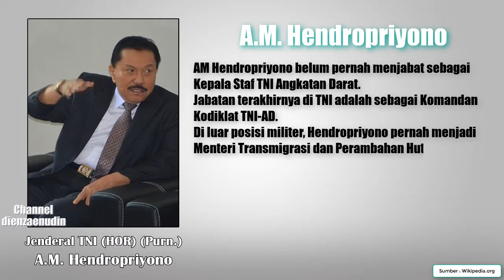8 Jenderal Bintang Empat Tak Pernah Jadi KASAD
Kepala Staf TNI Angkatan Darat atau KASAD sudah lazim di pegang Jenderal dengan bintang empat di pundak, Namun ada beberapa perwira tinggi bintang empat alias jenderal penuh tanpa pernah jadi Kepala Staf Angkatan Darat. ada beberapa yang dinaikkan menjadi jenderal penuh bukan karena menjadi kepala staf angkatan darat, tapi dinaikan dengan istilah Jenderal kehormatan, berikut 8 Jenderal diantaranya, Jenderal TNI (HOR) (Purn.) Susilo Bambang Yudhoyono, Jenderal TNI (HOR) (Purn.) Agum Gumelar, Jenderal TNI (Purn.) Fachrul Razi, Jenderal TNI (HOR) (Purn.) Soerjadi Soedirdja, Jenderal (Purnawirawan) Soemitro, Jenderal TNI (HOR) (Purn.) Luhut Binsar Panjaitan, Jenderal TNI (HOR) (Purn.) Abdullah Makhmud Hendropriyono, Jenderal TNI (HOR) (Purn.) Hari Sabarno.

, 3 Jenderal Termuda dibawah Usia 30 Tahun
, Danjen kopassus Komando Pasukan Khusus dahulu hingga sekarang